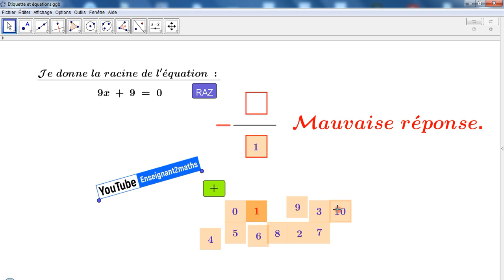GeoGebra : Résoudre des équations en déplaçant des étiquettes.